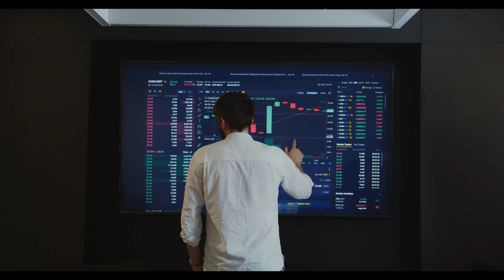What is Soverign Gold Bond | How to Apply | Sabse sasta Sona